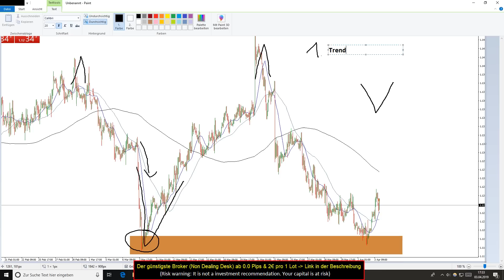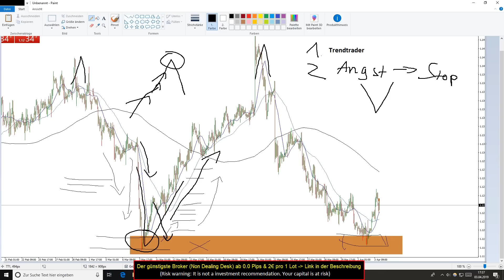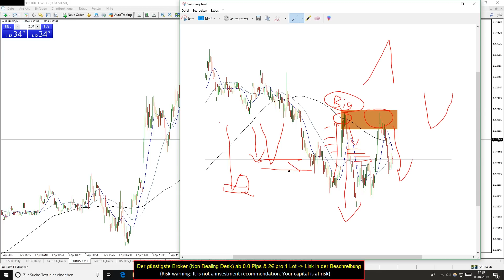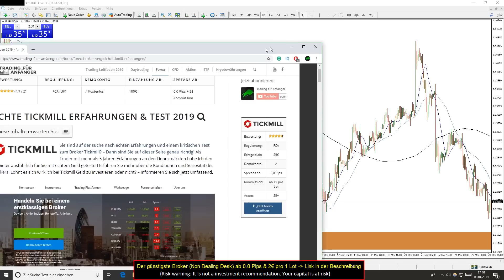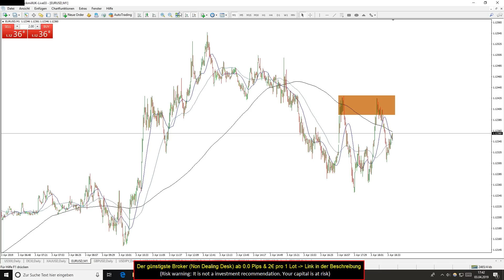Wie du deine Trefferquote im Forex Trading mit diesem Trick erhöhst (Für Anfänger Deutsch)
➔ Jetzt richtig traden lernen im Coaching Trefferquote im Forex Trading erhöhen - Anleitung